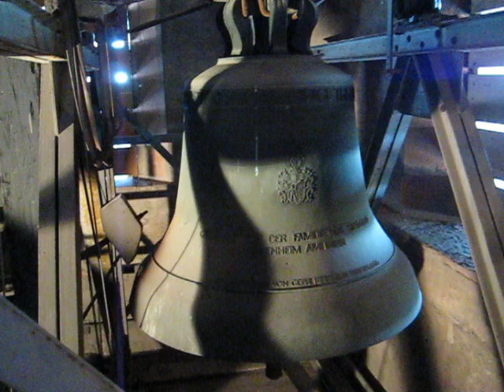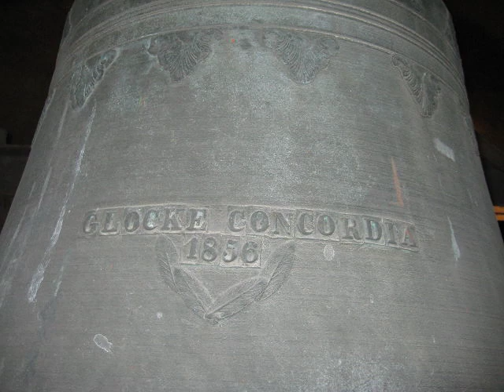Oppenheim Katharinenkirche (4/4) Plenum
Im Glockenturm (Südturm) der evangelischen Katharinenkirche in Oppenheim hängt ein vierstimmiges Geläute, darunter eine der ältesten, wenn nicht sogar die älteste erhaltene Glocke von Andreas Hamm aus Frankenthal.

Die drei größeren Glocken wurden 1949 von der Glockengießerei Rincker gefertigt.

Glocke 4 a´
Concordia, 425 kg, d = 88 cm
Andreas Hamm, 1856

Glocke 3 g´
„Allein Gott in der Höh' sei Ehr", d = 1 m
von Familie Baumann-Sauerwein in Auftrag gegeben
Gebr. Rincker, 1949

Glocke 2 f´
„O Land, Land, Land, höre des Herrn Wort", d = 1,12 m
von Familie Guntrum gestiftet
Gebr. Rincker, 1949

Glocke 1 d´
„Sei getreu bis in den Tod, so will ich dir die Krone des Lebens geben", d = 1,36 m
von Familie Sittmann gestiftet
Diese Glocke läutet am Totensonntag von 12 bis 13 Uhr aus dem Turm der Katharinenkirche ohne Unterbrechung zum „...Andenken der gefallenen Söhne Oppenheims - den Toten zum Gedächtnis, den Lebenden zur Mahnung".
Gebr. Rincker, 1949